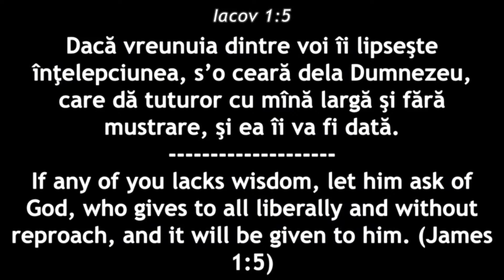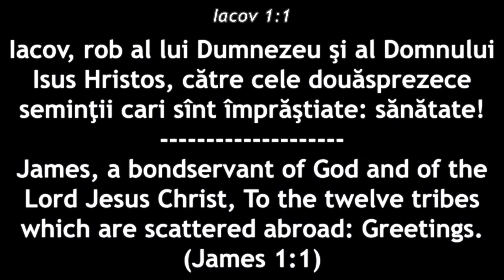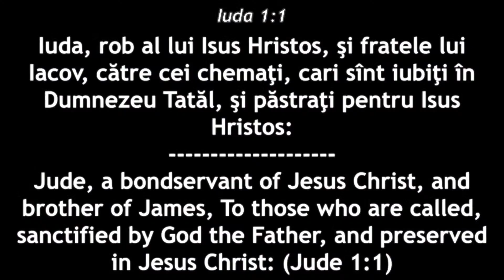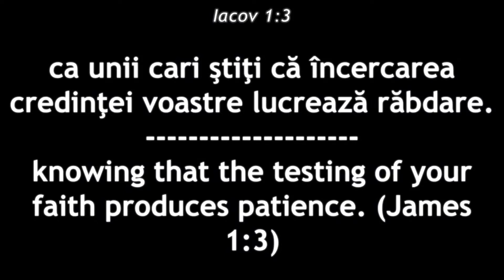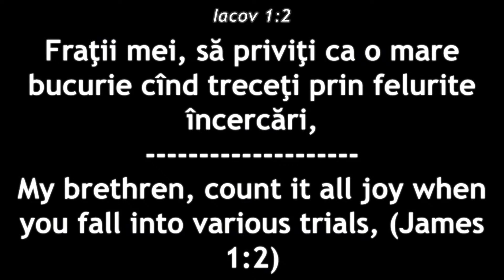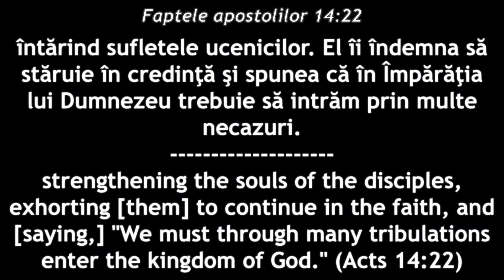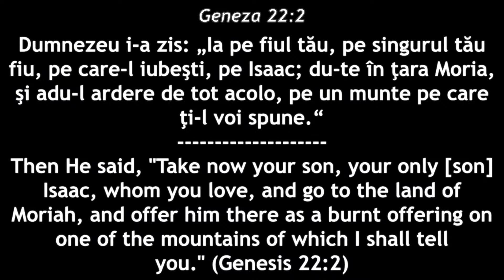Daniel Pasca - Nevoia de intelepciune